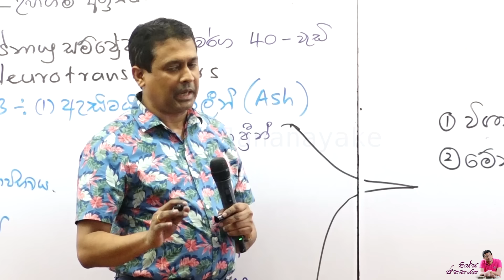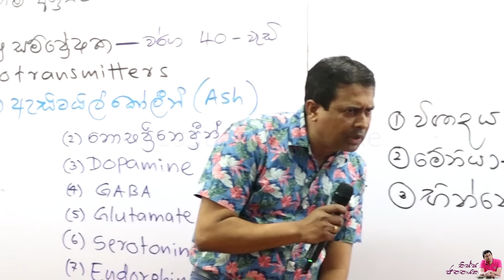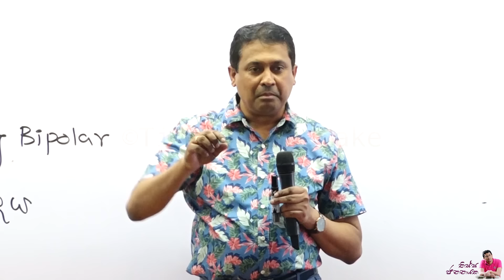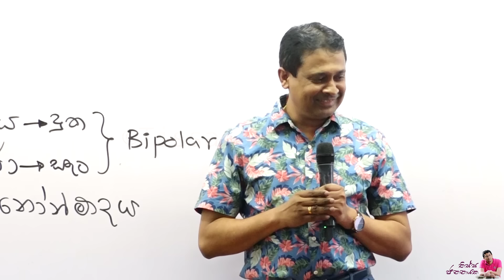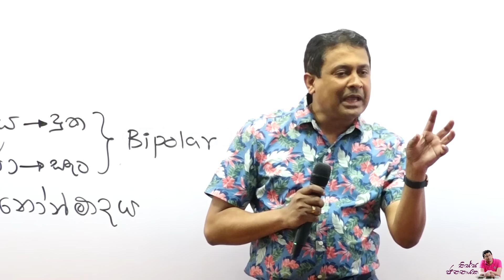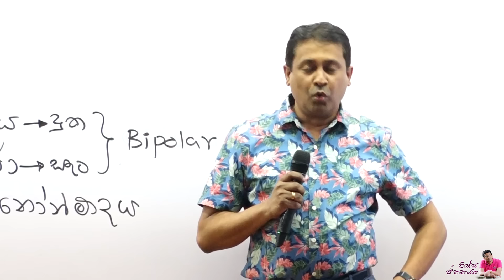Tissa Jananayake - Episode 264 | ‍මොළයේ රසායනික අසමතුලිතතාවය නිසා බිහිවන ව්‍යාජ බෝසතුන්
මෙය උසස්පෙල ජීව විද්‍යාව සිසුන් වෙනුවෙන් සිදුකල දීර්ඝ දේශනයක් සංස්කරණය කර සාමාන්‍ය ජනතාවට පහසුවෙන් අවබෝධ කරගත හැකි ලෙස සැකසූ විඩියෝ පටයක් බව කරුනාවෙන් සලකන්න.